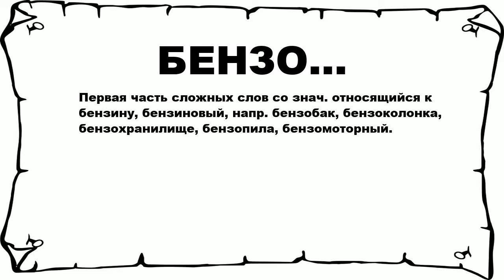БЕНЗО... - что это такое? значение и описание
Хочешь знать что значит БЕНЗО...? тогда слушай до конца.

 Первая часть сложных слов со знач. относящийся к бензину, бензиновый, напр. бензобак, бензоколонка, бензохранилище, бензопила, бензомоторный.